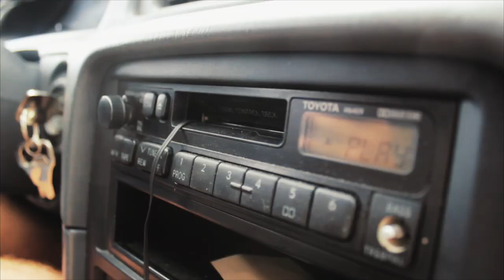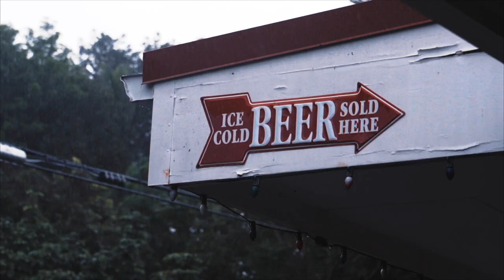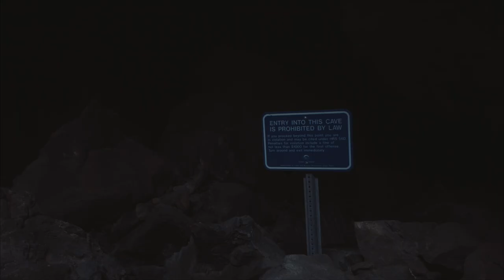Sliding Down Flumes, Cave Diving, and Driving Around Hawaii VLOG 10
We team up with a Sebastian and some new friends from Kona to head north to Waimea, a lush, rainy town, high up in the clouds that host White Road Trail. The path leads you up into Waipio valley where flumes, built to bring water to sugar cane fields, can double as waterslides :) We take directions from a few locals to find King's Bath, an ominous cave pool hiding in the lava fields.